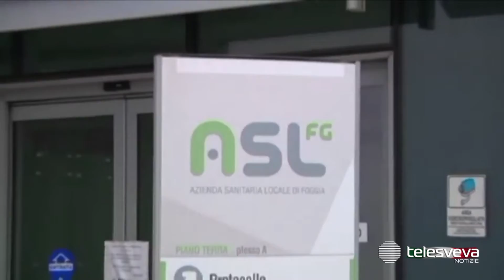ASL e Ordine professionale sospendono 20 medici “no vax” nel Foggiano